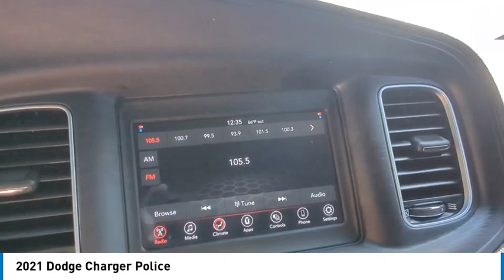2021 Dodge Charger 21627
2021 Dodge Charger Police

Backup / Rear Camera, Bluetooth, Apple CarPlay / Android Auto, All Wheel Drive AWD, One Owner, Clean Autocheck. No Accidents!, We can finance your purchase, we have many lenders with very competitive rates and programs!!, Completely Serviced and Inspected, Low Miles !!!, Admin Vehicle, not used for patrol. Octane Red Pearlcoat 2021 Dodge Charger Police Pursuit All Wheel Drive 4D Sedan AWD 8-Speed Automatic 3.6L V6 24V VVTbrbrNO PAYMENTS UNTIL 2024 on ALL NEW VEHICLES!!! (With approved credit thru Ally Bank only) Welcome to La Porte Chrysler Dodge Jeep RAM and Magnuson Performance!! Your local family-owned dealership for 50 years. All our vehicles come with a full tank of fuel, first oil change free, completely inspected, and we also include a Lifetime Warranty on select vehicles. We understand that financing can be a concern for many buyers, which is why we offer financing options for everyone, regardless of credit history. At La Porte Chrysler Dodge Jeep RAM, we pride ourselves on providing a relaxed, enjoyable buying experience with NO SALES MANAGERS to bother you. Looking for a Police Pursuit Vehicle? We stock them and can upfit them for you! Dodgepolice.com And if you can't make it to our dealership in person, no problem! We specialize in at home shopping and we offer free delivery within 250 miles and can even arrange shipping worldwide. Thank you for choosing La Porte Chrysler Dodge Jeep Ram, your trusted local dealership for 50 years. If you are looking for a custom built Jeep, RAM, or HEMI Hellcat vehicle check out our on-site performance center at magnusonperformance.com Check out all of our Social Media Odometer is 10640 miles below market average! 18/27 City/Highway MPG